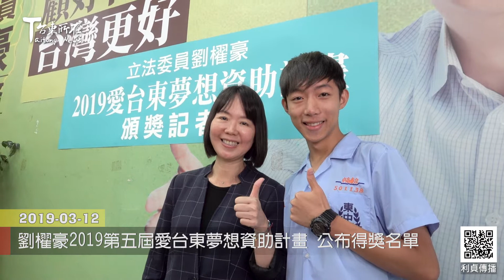2019 03 12 劉櫂豪2019第五屆愛台東夢想資助計畫 公布得獎名單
男孩們有單車夢
(Ula車隊/少年、台東、單車夢/82,000)

18歲的蘇許宸要辦「賞鳥男孩 許宸攝影展」
(蘇許宸/賞鳥男孩 許宸攝影展/38,000)

李潛龍與他的夥伴計畫修剪鐵道旁的路樹並體驗攀樹
(李潛龍/山海鐵馬道 樹藝沙龍/50,000)

游雅鈴邀請您「來鄉下體驗生活」
(游雅鈴/來鄉下體驗生活/50,000)

阿美族人柳哲光計畫帶著手碟到各大醫院及學校表演
(柳哲光/阿光aguang-iguana的音樂道路/80,000)

這是榮獲立法委員劉櫂豪第五屆愛台東夢想資助計畫
努力愛台東 努力提出計畫
贏得站在巨人肩膀上實踐夢想的五位得獎者
(立法委員 劉櫂豪)

劉櫂豪立委深受得獎者的想法感動
再次重申愛台東夢想資助計畫會持續舉辦